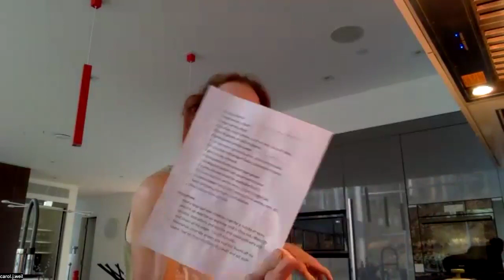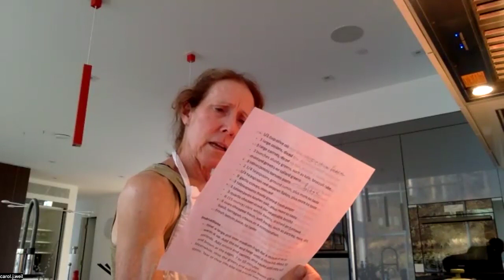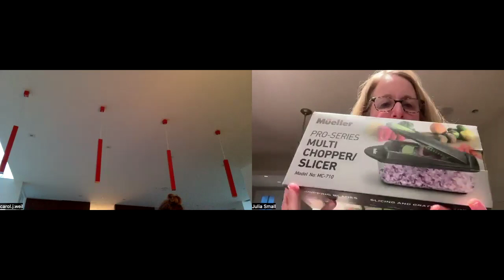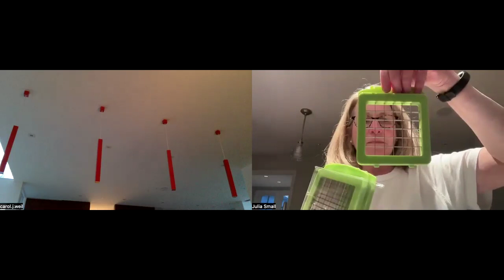2 26 24 KIndSoup: Lemony White Bean Soup with Greens